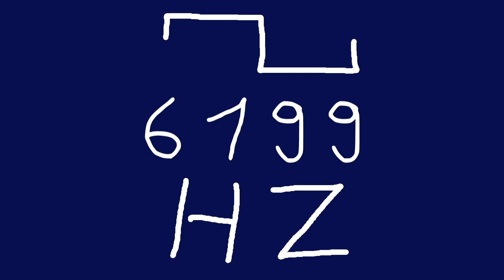6199 hz square